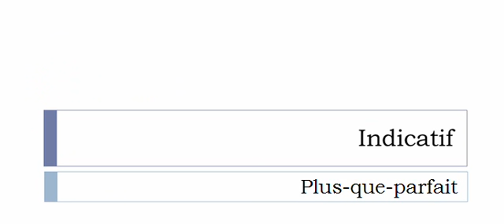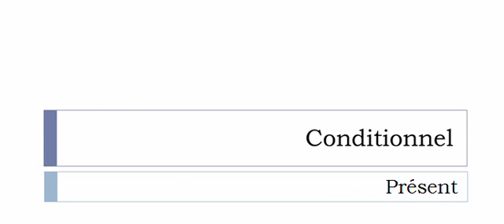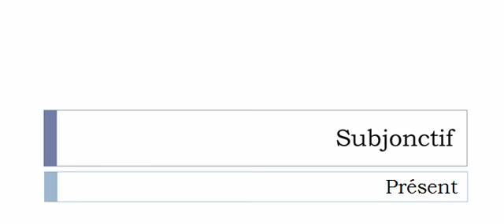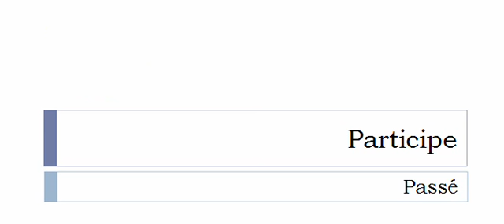الفعل الفرنسية = Concevoir